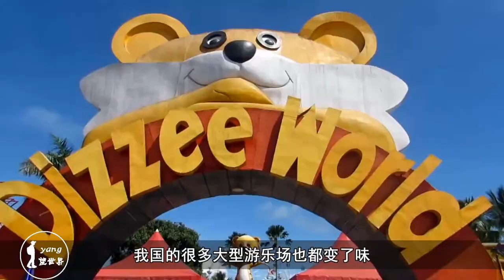山寨迪士尼在印度火热，玩偶却跳起印度舞蹈，一般人欣赏不来！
这家在印度火热的山寨迪士尼，便是坐落在坦米尔纳杜邦清奈市的DIZZEE WORLD游乐园了。